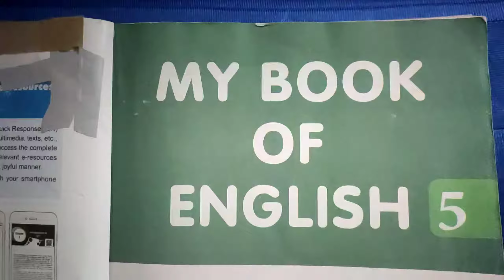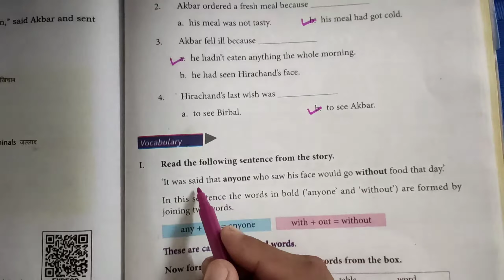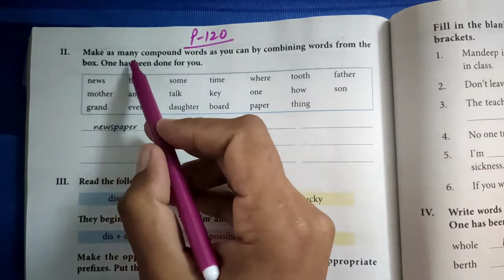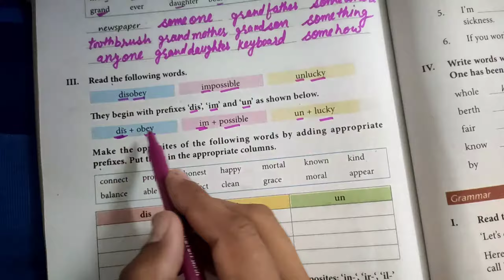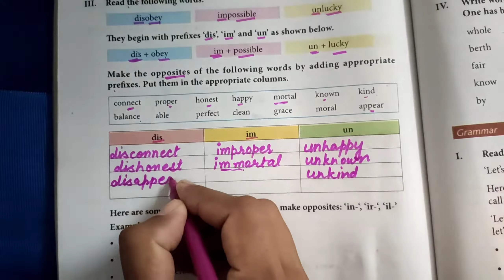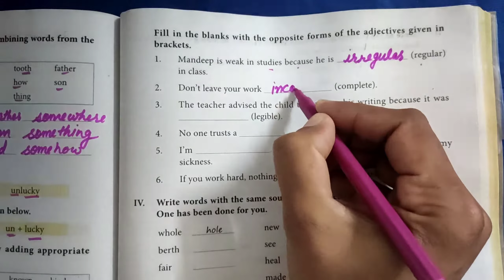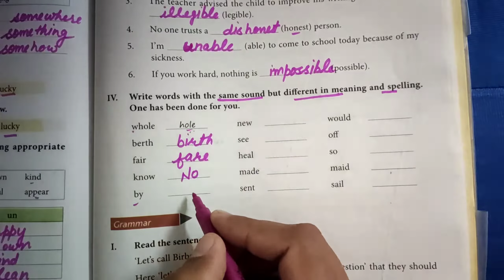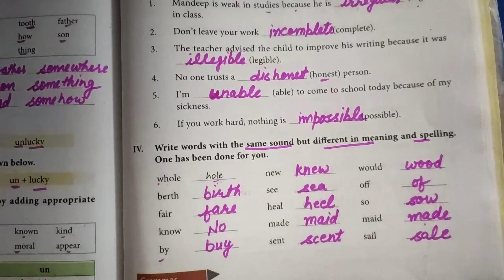Class-5;English;Lesson-12(The Unlucky Face; Back-exercise:Part-1:Page-119-121